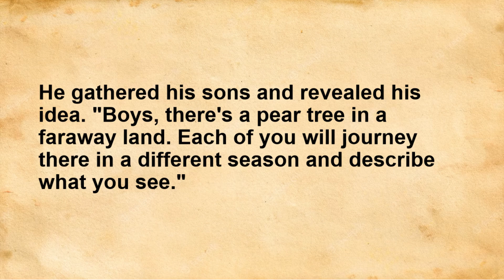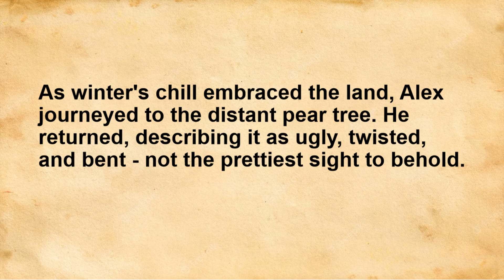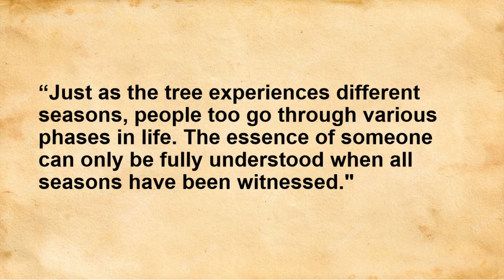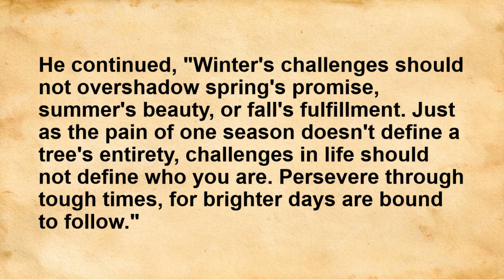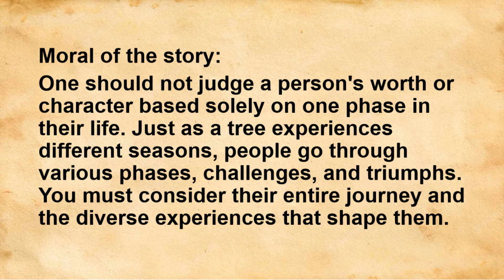Improve your English through stories ⭐ | Seasons of Understanding | Level 3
Always try to see the good before the bad.